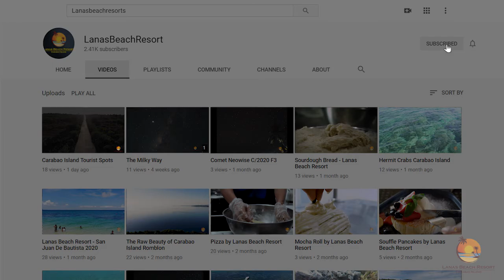Carabao Island Tourist Spots - TEASER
Carabao Island is a hidden paradise in the Romblon province and is just a short boat ride away from Boracay, with several tourist spots to explore while staying on the island. Check out Lanas Beach Resort the go to place on Carabao Island